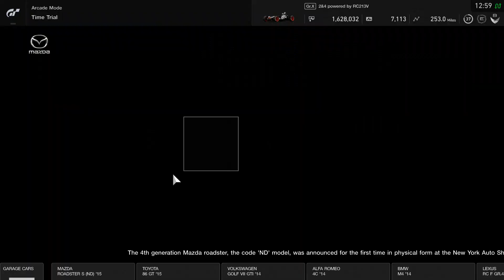Gran Turismo Sport Time Trials Willow Springs International Raceway Horse Thief Mile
Circuit: Willow Springs International Raceway Horse Thief Mile
Length: 1.01 Miles
Car: Citroen DS3 Racing